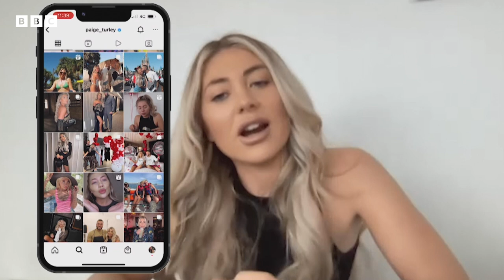Paige Turley Talks Music Influences, Favourite Tunes, BGT and Love Island | One More TUNE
Singer and former Love Island and BGT star Paige Turley sits down for a chat with Kerr Okan to talk about her favourite tunes, her time on Love Island, making her singing debut on Britain's Got Talent, and her musical influences.